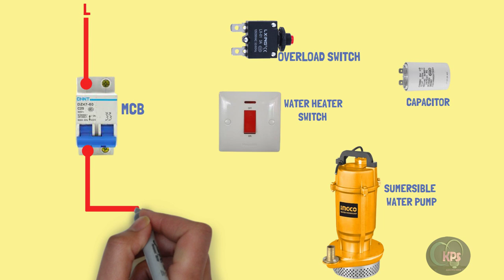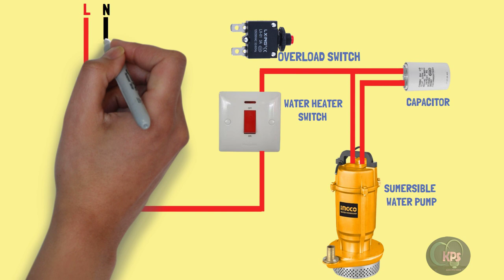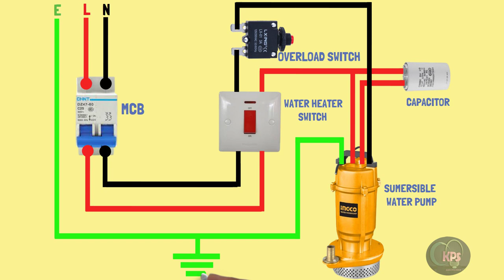Submersible Motor Control Box Connection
How should a submersible pump control box be wired?
I hope this animated film helps you grasp what I'm saying.
What exactly is a submersible water pump? a submersible pump, also referred to as an electric submersible pump It is a pump that may be completely immersed in water. The motor is hermetically sealed and is linked to the body of the pump, which is pushed by water pressure. the water into a submersible pump, so conserving a significant amount of the pump's energy
What is a well pump control box? The control box, which includes a pressure switch and a disconnect, manages the power supply to the pump motor at the bottom of the well. One of the control box's functions is to energize the red for a brief length of time so that

output to produce a very efficient type of artificial lift capable of operating across a wide variety of flow rates and depths
What is the operation of a submersible pump? A submersible pump works by transforming rotary energy into kinetic energy and then into pressure energy. This is accomplished by drawing water into the pump first through the intake, where the motion of the impeller pushes the water through the diffuser. 3 What is the function of a submersible pump control box? Pump control boxes safeguard submersible pumps against low or high voltage, drops in water level, blocked well screens, malfunctioning pumps and motors, and rapid cycling. Microprocessors in pump control boxes typically monitor power line voltage and pump motor power.